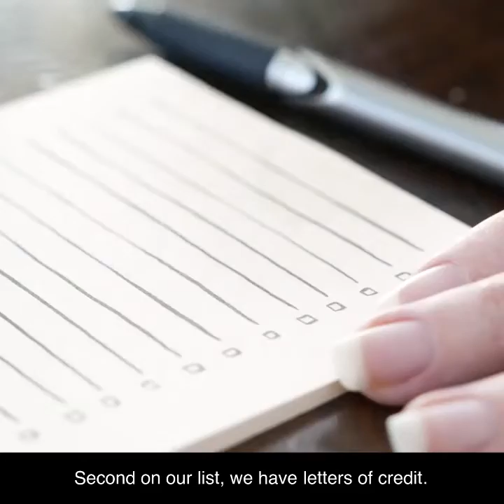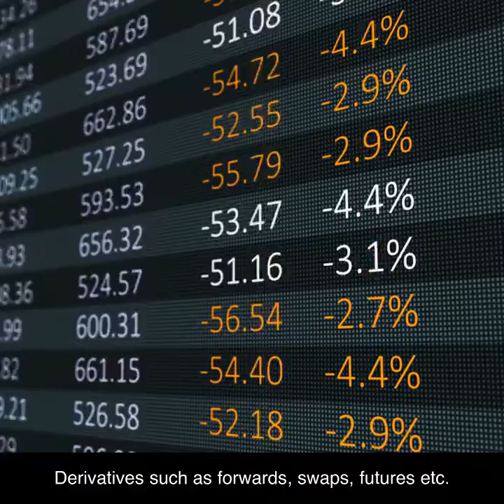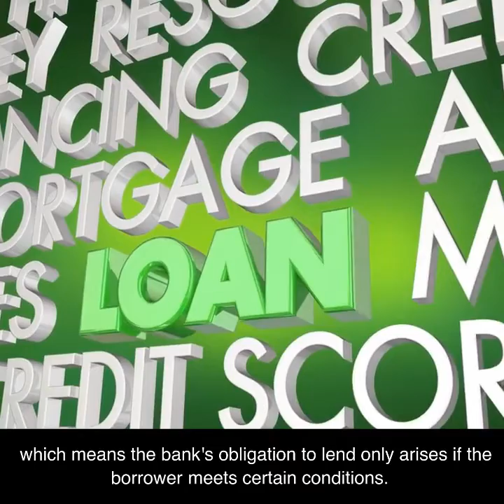Understanding Off-Balance Sheet Assets: Examples and Explanation for Banks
In this video, we will explore off-balance sheet assets and their impact on a bank's financial position and risk exposure. We'll discuss five examples of off-balance sheet assets, including operating leases, letters of credit, derivatives, loan commitments, and securitized assets, and provide clear explanations and real-world examples of each. If you're interested in learning more about the complexities of financial assets and transactions, this video is for you.